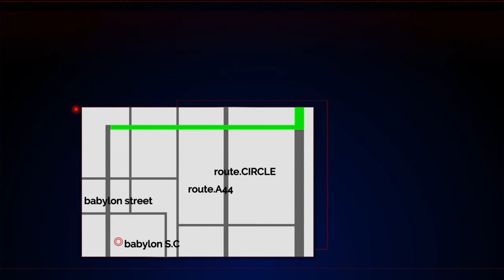#03 【シルバー事件HDリマスター】case #1-2 デコイマン（カムイ事件）【&G】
凶悪犯罪課のメンバーの紹介と今回の事件『カムイ事件』についてのすり合わせからスタート。
そして新たな手掛かりのもと、次の現場へ…

もう大分忘れてるから、トキオが出てきてビックリしたｗ

00:00 スタート
07:53 新たな手掛かり
11:18 蝙蝠（コウモリ）からのメール
12:40 バビロン（ショッピングセンター）へ
18:28 一般人（モリシマトキオ）

『シルバー事件HDリマスター』再生リスト

1999年にPlayStation®用ソフトウェアとして発売された『シルバー事件』は、ミステリアスなシナリオとスタイリッシュな演出で人気を集めたアドベンチャーゲーム。
グラスホッパー・マニファクチュアの須田剛一氏がシナリオを手掛け、今なお全世界に熱狂的なファンが存在している。

『シルバー事件』は、架空の国家｢カントウ｣の経済行政特別自治区｢24区｣を舞台にしたミステリーアドベンチャー。この地では居住民に収入、情報などあらゆる面で格差が生じており、階層間での対立や反感により犯罪件数が著しく増加している。24区凶悪犯罪課に配属された主人公は、やがて奇妙な連続殺人事件に巻き込まれていくが･･････。

国家によって完全に計画され造られた都市｢カントウ24区｣。

24署凶悪犯罪二課のクサビは、帰宅途中に突如何者かに発砲される。そこから次々と謎の連続殺人事件が発生。

クサビは事件を追ううちに、20年前の伝説的事件｢シルバー事件｣の犯人、ウエハラカムイに行き当たる。

果たしてカムイとは何者なのか、｢シルバー事件｣とは何だったのか。

幾多の事件は｢シルバー事件｣へと回帰する。